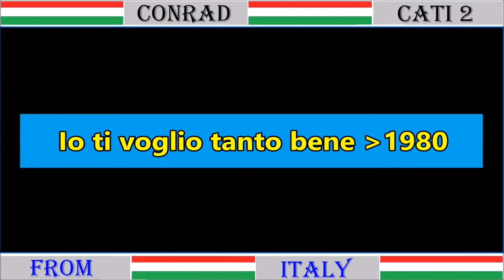35. Roberto Soffici - Io ti voglio tanto bene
HIT PARADE ITALIA 80 (Singoli + Venduti in Itala Nel 1980)
100 brani
Qui La Play List Completa